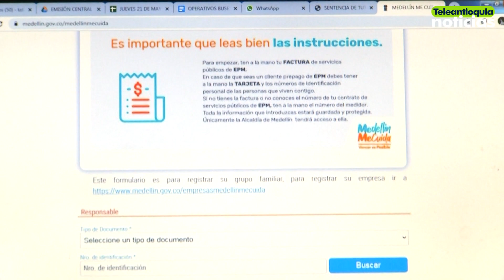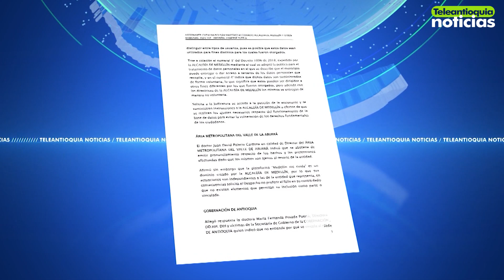Debate jurídico por tutela a 'Medellín Me Cuida' - Teleantioquia Noticias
Luego de que un juez anunciara que la plataforma 'Medellín Me Cuida' violenta los derechos a la intimidad, la libertad y el habeas data, la Alcaldía Municipal anunció que la acatará. Sin embargo, el secretario General aclaró que el fallo solo aplica en este caso para la ciudadana beneficiada. Ella asegura que el alcance es general. Los analistas dicen que sienta jurisprudencia.